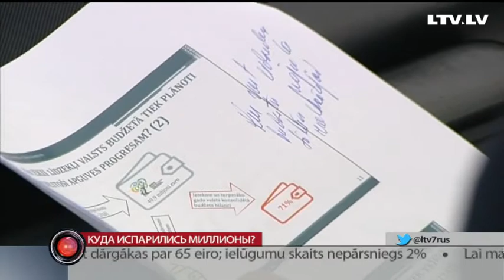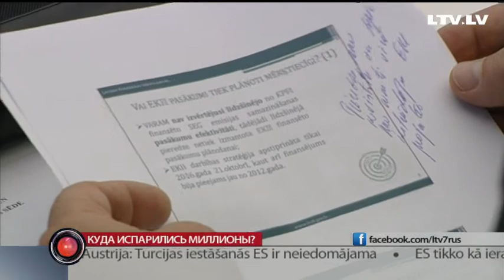Куда испарились миллионы?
Как песок сквозь пальцы прошли через министерство среды и регионального развития миллионы, полученные за счёт продажи квот на выброс парниковых газов. Из 50 млн евро 35 были потрачены на проекты, которые не связаны с борьбой с изменениями климата. Таковы выводы ревизии госконтроля, с которыми сегодня ознакомились депутаты из комиссии Сейма по общественным расходам.